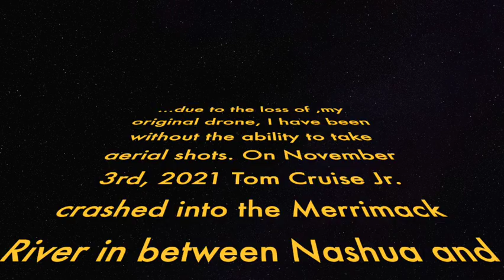HD New Hampshire drone aerial apple orchard Nashua Hollis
I just received my replacement Mavic 2 Pro from DJI after fighting with them for almost 2 moths